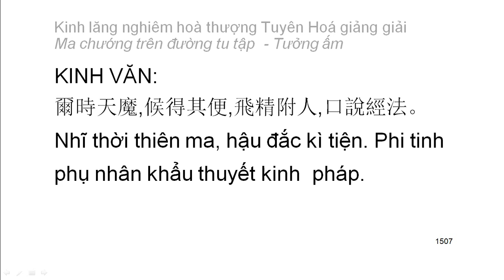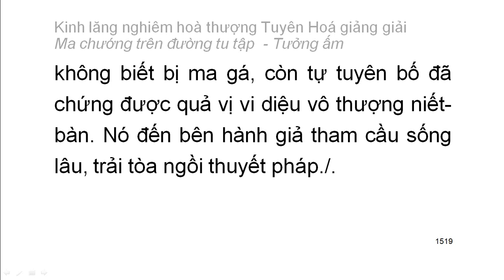[Ngũ ấm ma] Kinh Lăng Nghiêm - HT Tuyên Hoá giảng - Tưởng ấm: D10. Tham cầu sống lâu (83)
Mười cảnh giới của tưởng ấm:
1. Tham cầu thiện xảo
2. Thích đi du lịch
3. Tham cầu sự khế hợp
4. Tham cầu sự hiểu biết
5. Tham cầu sự thầm cảm
6. Tham cầu tĩnh lặng
7. Tham cầu hiểu biết túc mạng
8. Tham cầu có thần lực
9. Tham cầu sự rỗng không sâu lắng
10. Tham cầu sống lâu
Playlist trọn bộ:
Kinh lăng nghiêm hoà thượng Tuyên Hoá giảng giải: